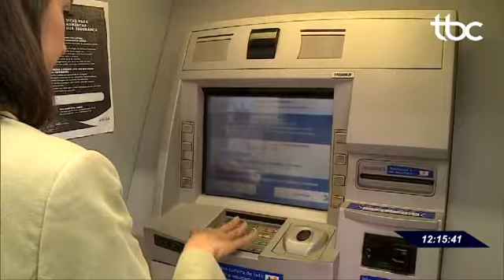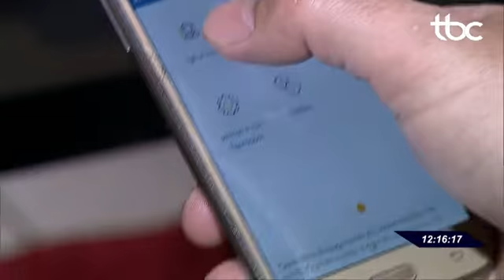TBC1 | ESPECIALISTAS DÃO DICAS DE COMO GASTAR O DINHEIRO DO FGTS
Data de Veiculação: 06/08/2019
Repórter: Kamylla Rodrigues
Imagens: Alano Mota